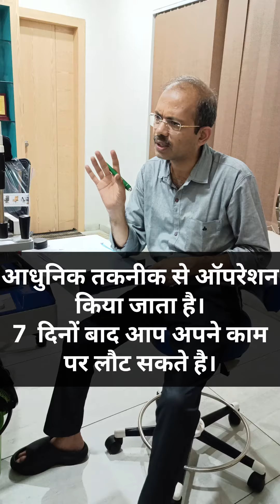मोतियाबिंद का ऑपरेशन किस मौसम में कराना चाहिए🤔 | Dr Parag Sharma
मोतियाबिंद का ऑपरेशन किस मौसम में कराना चाहिए. 🤔

मोतियाबिंद का ऑपरेशन आप किसी भी मौसम में करवा सकते हैं।

आज भी अलग-अलग भ्रांतियां प्रचलित है।जिसमें लोगों की अलग-अलग मान्यताएं हैं।

एक पेशेंट आज आई उनका कहना था की बारिश में बैक्टीरिया हो जाते हैं और ठंड में अंधेरा हो जाता है।इसलिए अभी वह ऑपरेशन नहीं करवाएंगी और वह जो पेशेंट है उनका मोतियाबिंद काफी बढ़ गया है और अगर समय रहते उन्होंने ऑपरेशन नहीं करवाया तो फिर आगे बड़ी समस्या हो सकती है।

मोतियाबिंद का ऑपरेशन किसी भी मौसम में किया जा सकता है और मोतियाबिंद का समय रहते ऑपरेशन करवा लेना ही समझदारी है।अन्यथा कई बार ऐसी समस्या भी हो जाती है जिसका ईलाज काफी कठिन रहता है।

Trinetra Superspeciality Eye Hospital Ujjain - 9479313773

Vasvani Plaza, First Floor, Indra Gandhi Square, Freeganj, Ujjain, Madhya Pradesh 456001